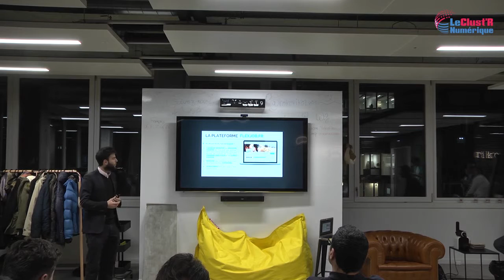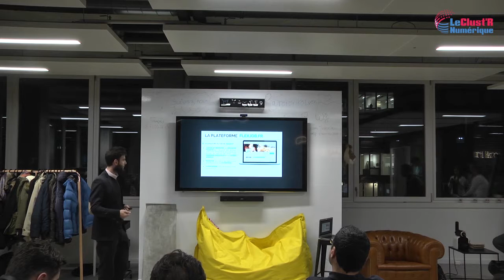Pitch FlexJob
Concours Pitch 333 à Lyon le 15 décembre 2016